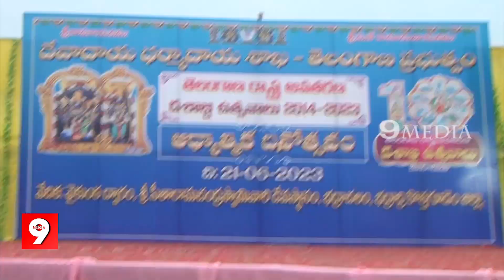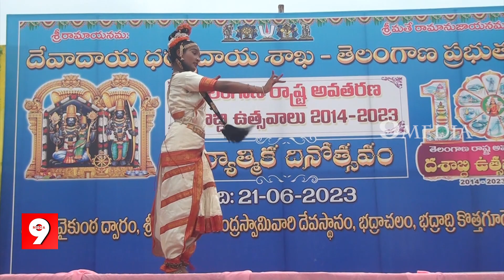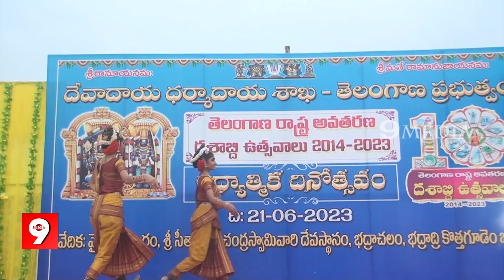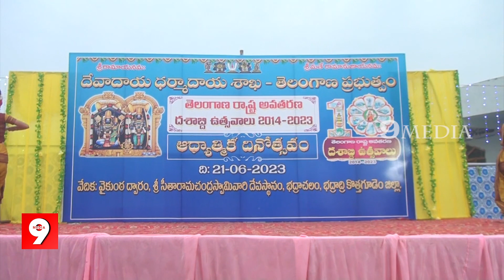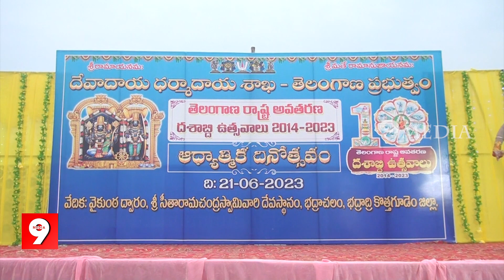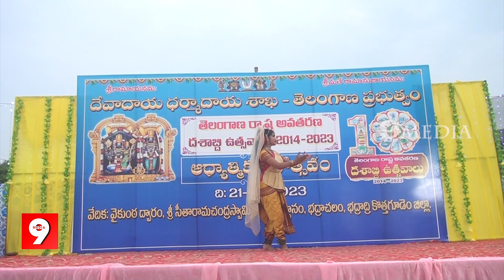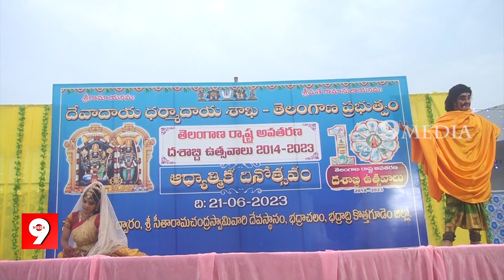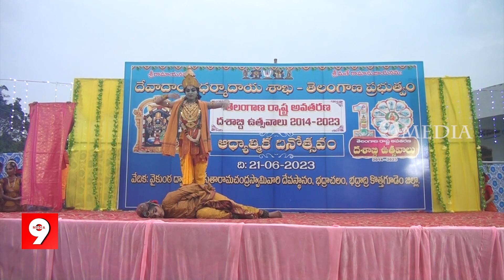భద్రాచలం శ్రీ సీతారామచంద్ర స్వామి ఆలయం నందు దేవాదాయ ధర్మాదాయ శాఖ ఆధ్వర్యంలో సాంస్కృతిక వేడుకలు.